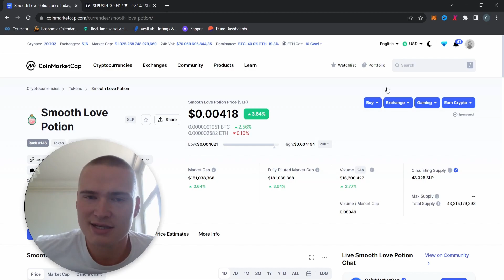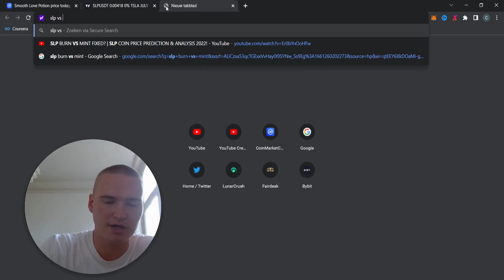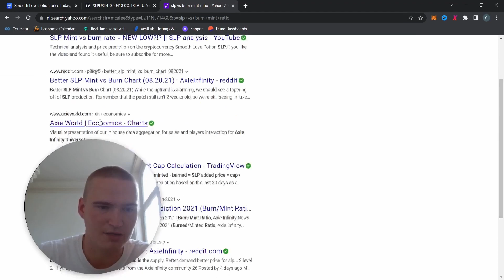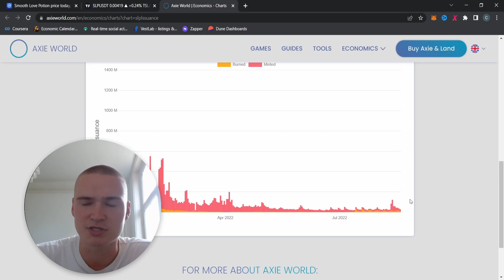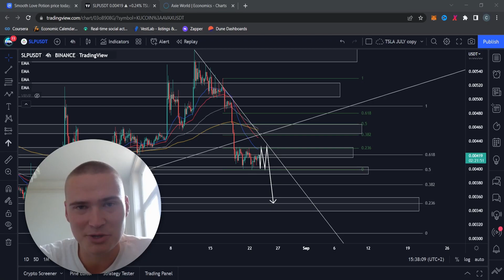GREAT FUNDAMENTALS FOR SLP! | SLP COIN PRICE PREDICTION & ANALYSIS 2022!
SMOOTH LOVE POTION SLP PRICE PREDICTION 2022